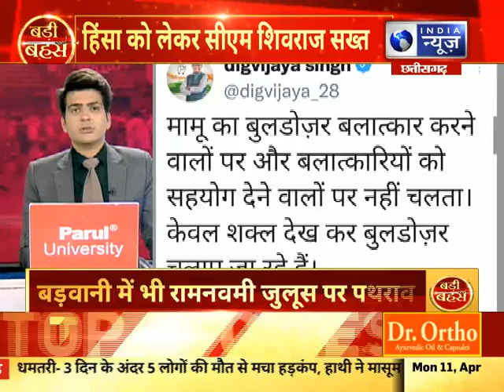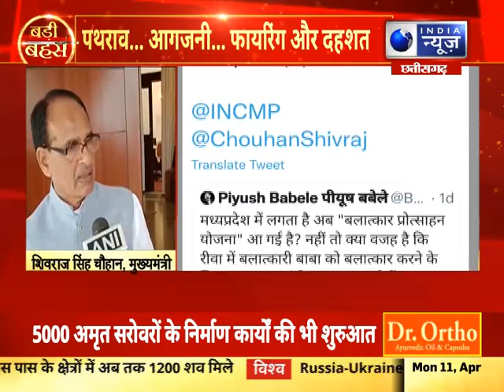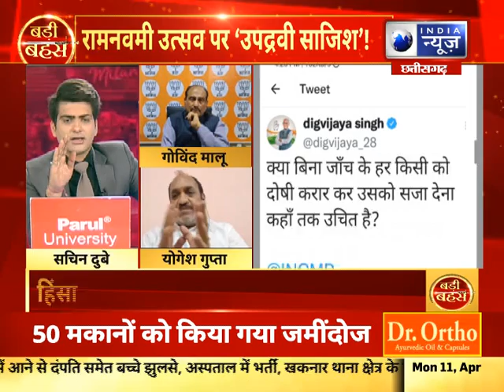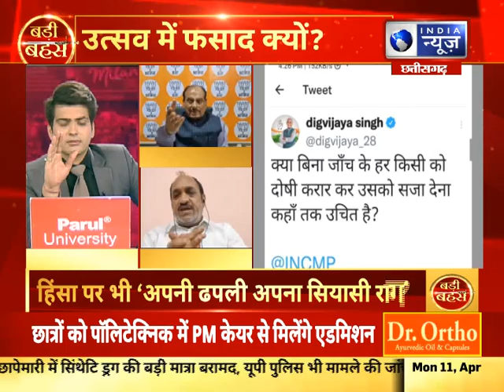Badi Bahas : रामनवमी उत्सव पर 'उपद्रवी साजिश'! | देखिए बड़ी बहस | India News MPCG